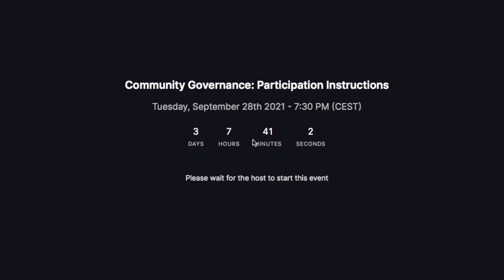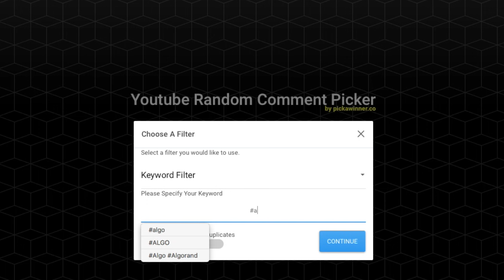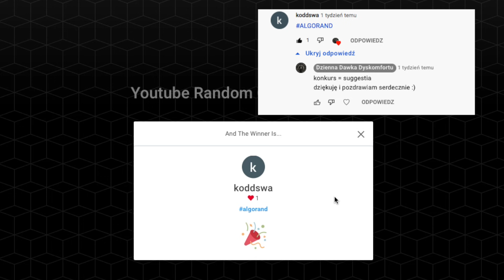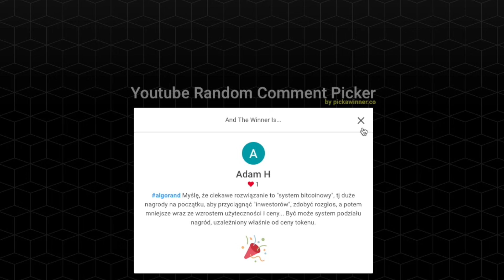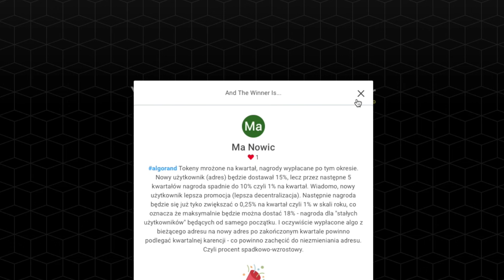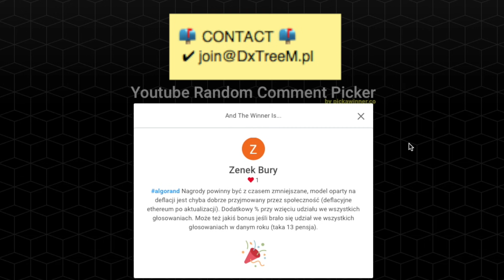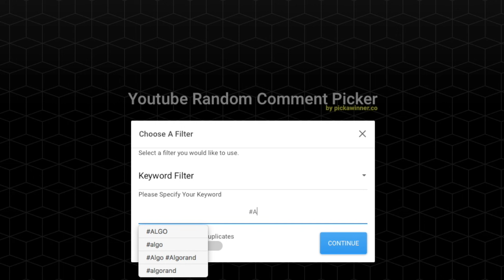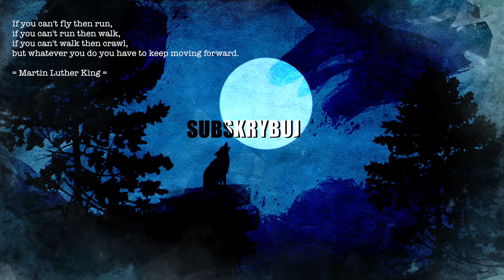🎲 ALGORAND + LOSOWANIE = (Konkurs Gov) (AlgoSaver czyli DeFi) (Cardano i Algorand) (Regulacje, SEC)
W tym filmie mówię trochę o Zagrożeniach Regulacyjnych, BlockSwap buduje DeFi czyli AlgoSaver, Cardano a Algorand, współpraca różnych projektów i wiele więcej.

28.IX będzie spotkanie gdzie Algorand opisze jak zaangażować się jako Governor - więc obiecany film jeszcze powstanie.